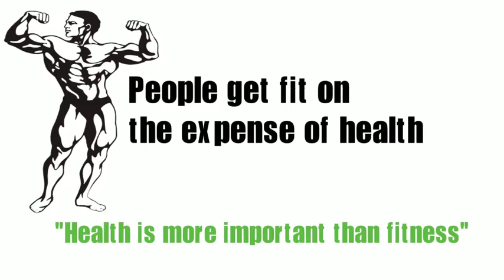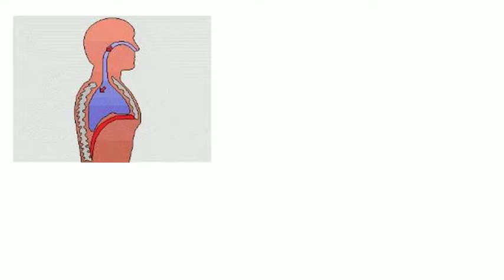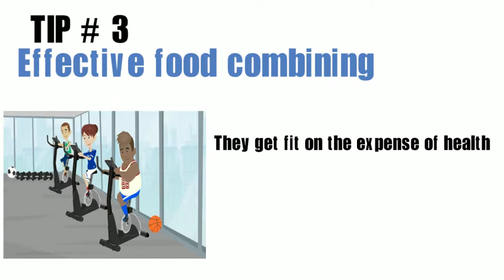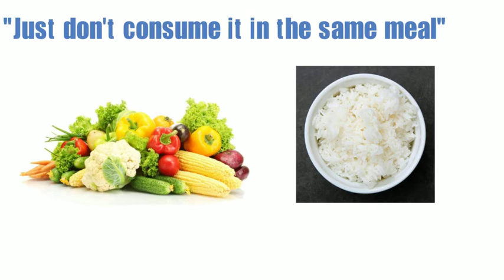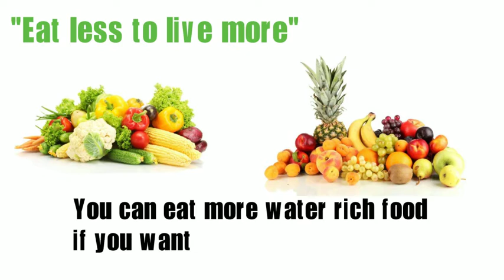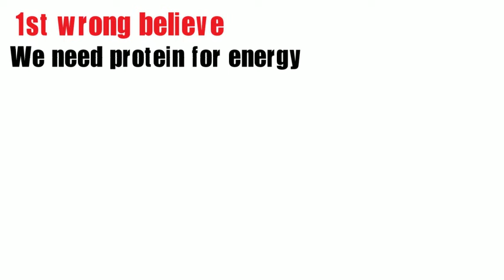HEALTHY REHNE KA TARIKA (MUST WATCH!)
Hello friends,today I am gonna share 6 important keys to become healthy in Hindi.There is a huge miss concept in our society,they don't understand the difference between health and fitness,people go to gym and they think that they are healthy but they are not,they may be fit but not healthy.Fitness is the physical ability of our body to perform any athletic activity.Health is a state when all the systems of our body are working in an optimal way.
so you wanna know how to become healthy,definitely check this video because i have shared 6 very simple tips to become healthy,when you are healthy you have more energy,more focus,people talk too much about fitness but today i will talk about not only how to become healthy but how to become both healthy and fit,you may have never heard of the tips I'm gonna share today so watch this video and start becoming healthy today!